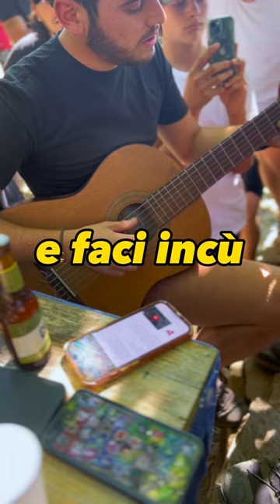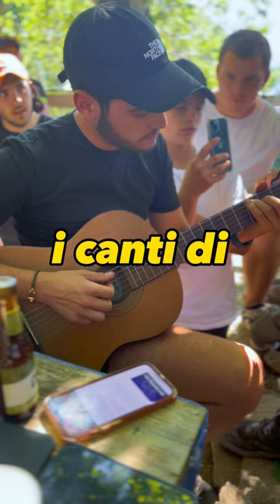Ernest Emanuelli* - U to locu (Chant Corse)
© Ricordi di Petru-Pà